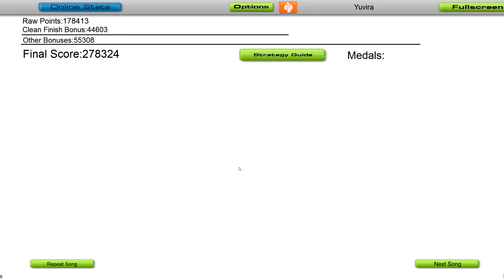[PME] Audiosurf: android52 - Forever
SR: 1764

⦾ HYPERNIGHT VOL. 2